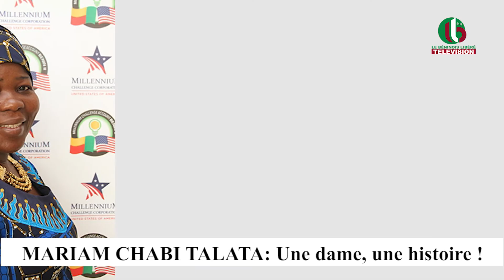MARIAM CHABI TALATA: Une dame, une histoire !